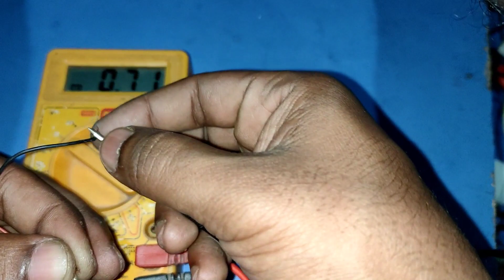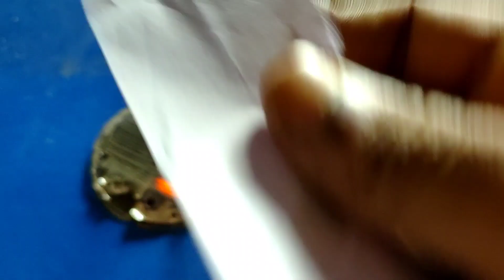How To Make Electric Lighter At Home || Diy Electric Lighter || High Powerfull Lighter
how to make electric lighter at home

diy electric lighter

high powerfull lighter

how to make electric lighter

12v dc heater

how to make lighter with nichrome wire

plasma lighter

desi jugad

homemade lighter

homemade coil lighter

Sparking Saraj
Form- Baladia ( India ) heatingelement experiment electriclighter new sparkingsaraj howtomake 12vheater heatingeffectofelectriccurrent homemade #2023